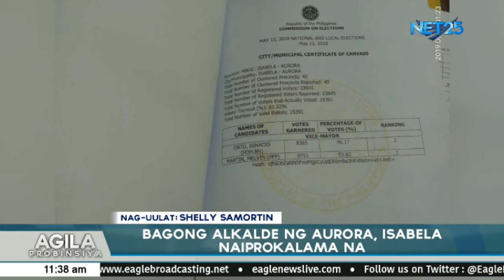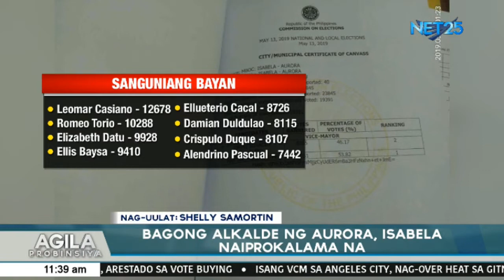Bagong alkalde ng Aurora, Isabela naiproklama na